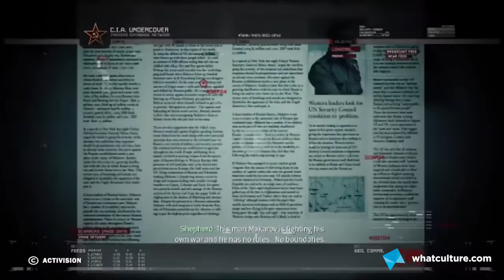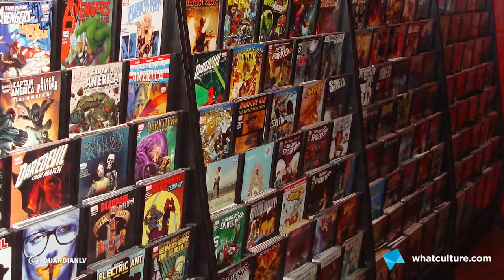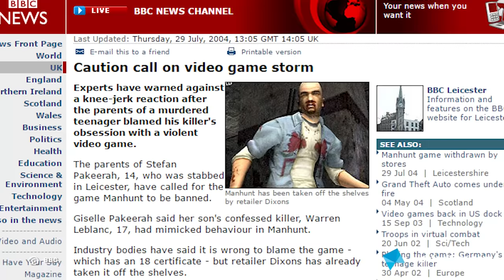8 Video Games We'll Be Ashamed To Tell Our Kids About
Some day someone will question why a violent car theft game has sold over 34 million copies...